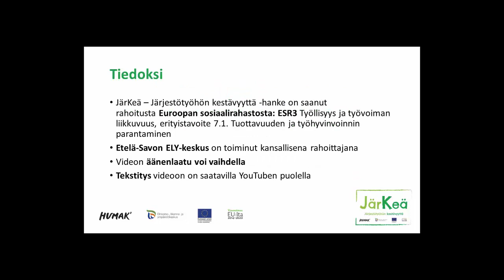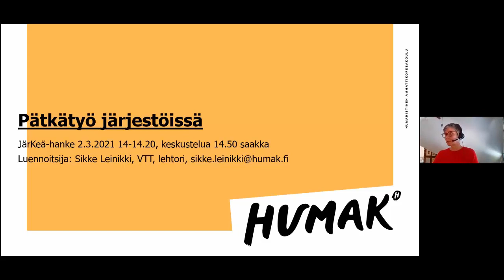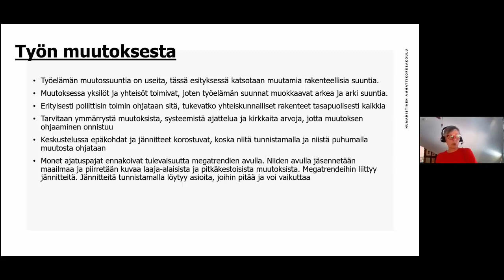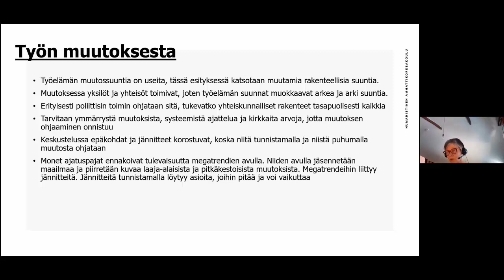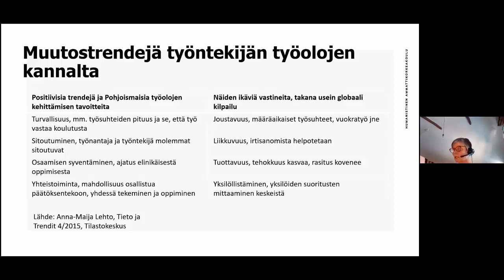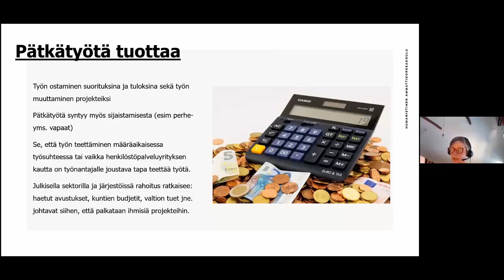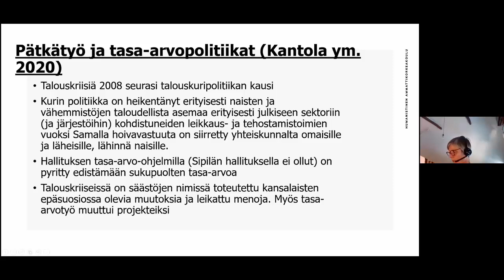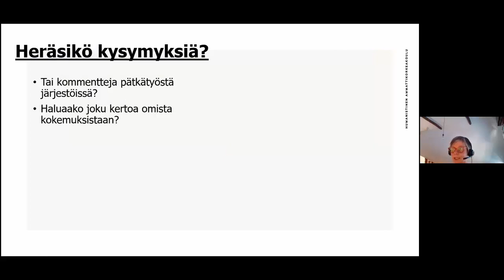TeeHetki-tilaisuus: Pätkätyö järjestöissä, tutkijan puheenvuoro, JärKeä-hanke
Humakin koordinoiman JärKeä - Järjestötyöhön kestävyyttä -hankkeen 2.3.2021 TeeHetki-tilaisuuden  tallenne. Asiantuntijana oli VTT, Humakin lehtori Sikke Leinikki, joka työskentelee työyhteisöjen kehittämisen koulutuksessa. Puheenvuoron aiheena oli "Pätkätyö järjestöissä, tutkijan puheenvuoro".

Kesto on 24:50 minuuttia.
Videoon on saatavilla tekstitys.
Videotuotanto: JärKeä-hanke/ Erja Anttonen